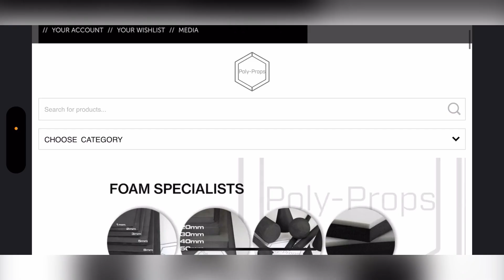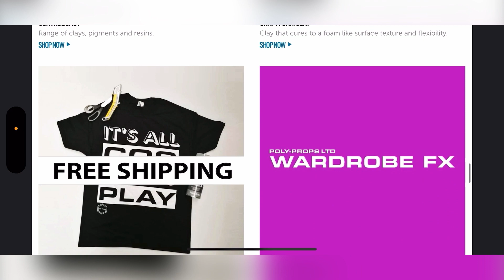Keaton Armour Kit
Here is the tutorial for our Keaton Armour Kit.

The kit is available on our Etsy Store

Or through our facebook and instagram

HexFlex available at Poly-Props